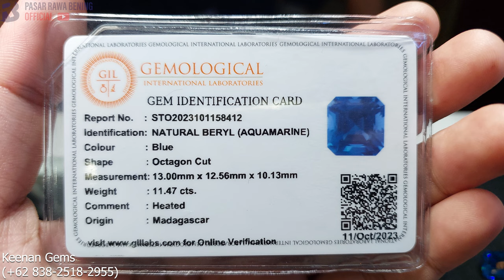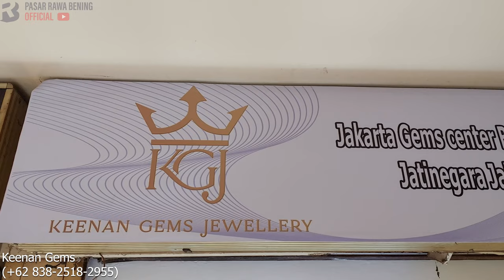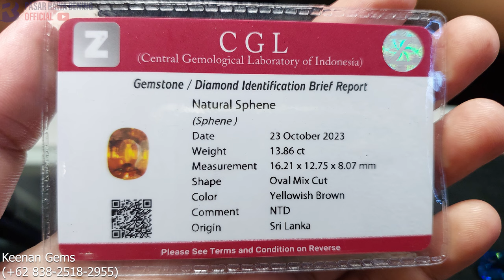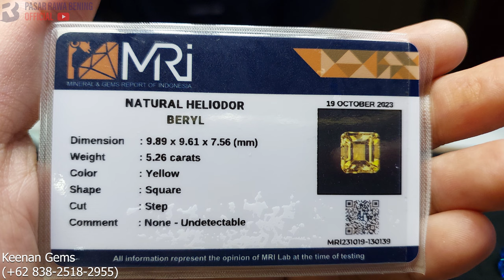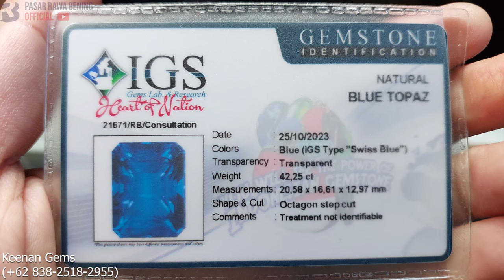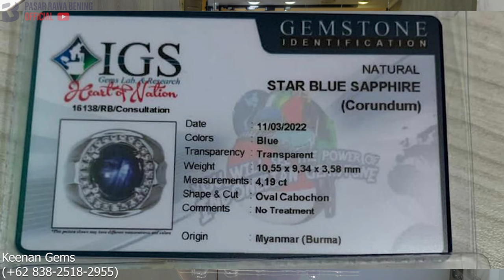PROMO GREND OPPENING ..!!! Permata Luar Biasa Sangat Memanjakan Mata ( Keenan Gems & Jewelery )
Batu Akik Batu Permata Bacan Doko Bacan Kontes Emerald White Sapphire Cat Eye Crysoberyl Yellow Sapphire Songea Ruby Blue Star Sapphire Baturaja  || Keenan Gems & Jewellery - Pasar Rawa Bening  @pasarrawabeningofficial   @RawabeningTV

Doni
Toko : Keenan Gems & Jewellery
Lt.00 BKS 091
Pasar Rawa Bening